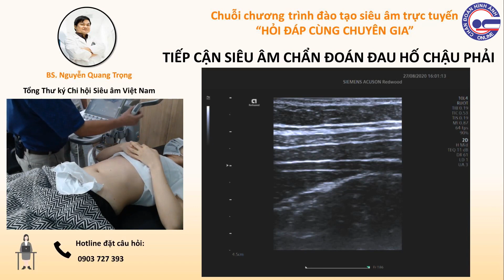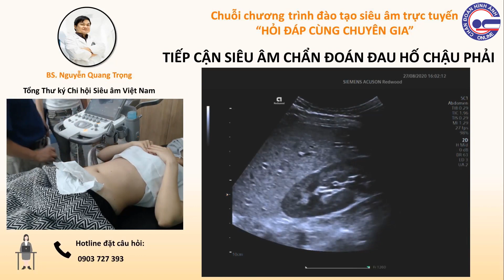Siêu âm chẩn đoán đau hố chậu phải, thực hành. Hỏi đáp cùng chuyên gia 6.2 - BS. Nguyễn Quang Trọng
Hỏi đáp cùng chuyên gia. 6.2 Tiếp cận siêu âm chẩn đoán đau hố chậu phải, thực hành - BS. Nguyễn Quang Trọng
Chuỗi chương trình đào tạo siêu âm trực tuyến do An Thịnh và IMED Co. tổ chức